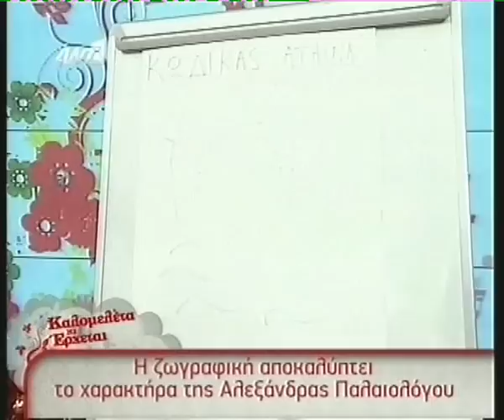sofia aliberti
sexy milf